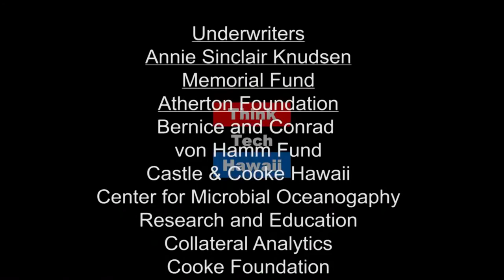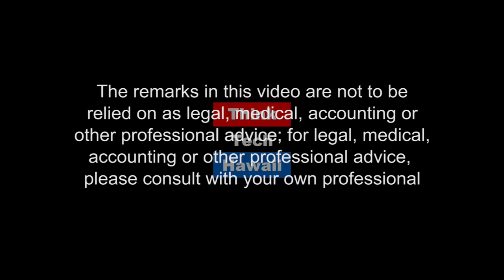Living the Waimanalo Blues - Surviving BoycottHawaii with Matt Love's Music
BoycottHawaii has been trending on Twitter in reaction to Hawaii's swift actions to block another unconstitutional travel ban. Through music, we hear how an endemic Hawaiian surfs the waves of change.

Coming of age in post-World-War II Hawai'i, Matt Love has lived though Hawai'i's population growth from 400,000 to over 1,400,000. Kaui Lucas, host of Hawaii is My Main Land, interviews one of Waimanalo's living treasures of Hawaiian music.